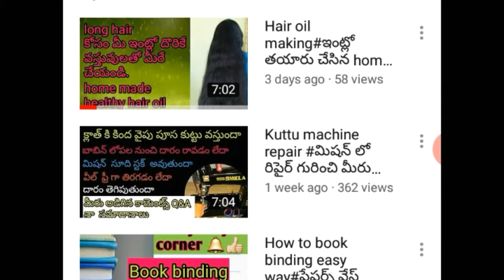మిషన్ కుట్టు మిస్ అవుతుందా || machine kuttu jumping || kuttu machine repair by SMHstylecorner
kuttumachinerepair/కుట్టు దారం వదిలేస్తున్నాదా//kuttu jumpఅవుతుందా

machine repair

old jean ప్యాంటు తో ఇలా చేయండి